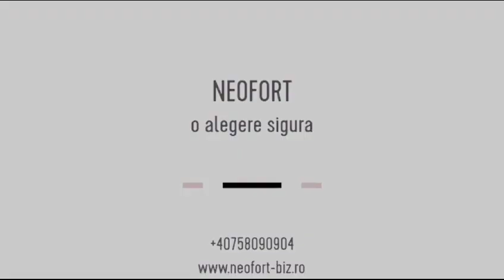ANSAMBLURI REZIDENTIALE BUCURESTI NEOFORT 76 FINALIZAT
Ansamblul  Rezidențial  NEOFORT 76 faza 2, situat in zona de Vest a Capitalei intr-o locatie aflata intr-o continua dezvoltare, pe una dintre cele mai importante artere rutiere , Bulevardul Iuliu Maniu. Pozitionarea ansamblului va oferi locatarilor sai acces facil si direct spre centrul capitalei precum si spre centura sa.
Acest proiect rezidențial beneficiaza de proximitatea a numeroare repere sociale importante, precum:
· centre comerciale: Plaza Romania, Militari Shopping Center si hypermarket-uri: Carrefour, Mega Image, KauflandNeofort se pozitioneaza printre liderii pietei de Real Estate din Bucuresti. Oferim consultanta imobiliara incepand cu anul 2012, iar in 2015 am demarat primele dezvoltari rezidentiale. In prezent oferim consultanta de crowdfunding, management de proiecte in dezvoltari imobiliare, studii de fezabilitate, servicii in constructii, proiectare & arhitectura.